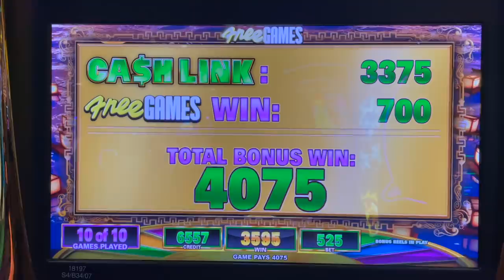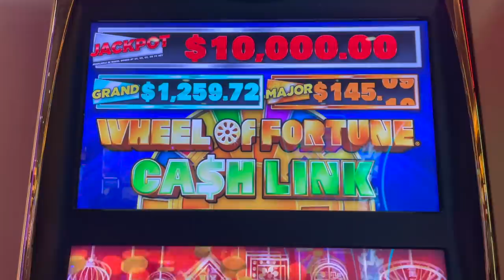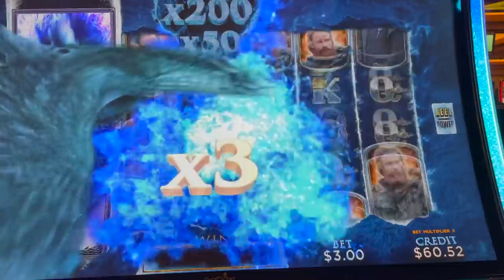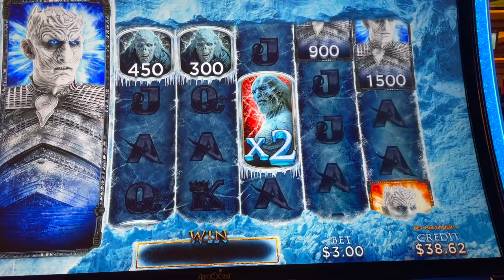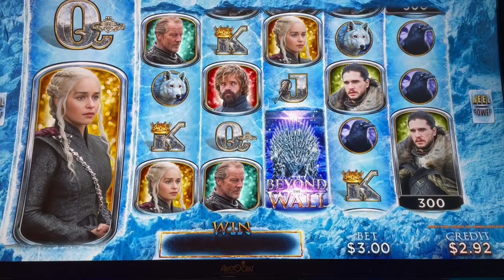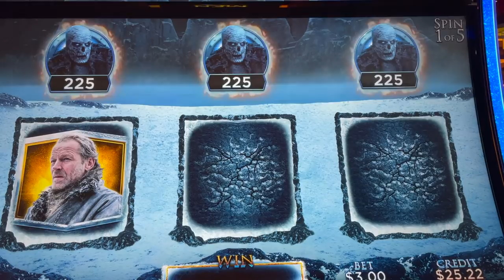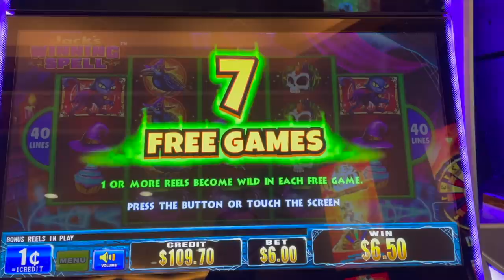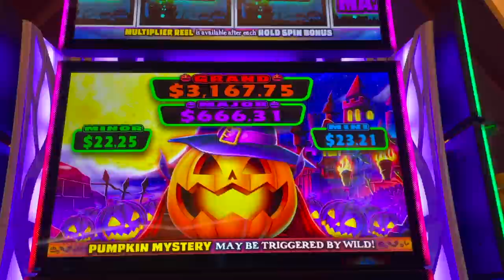GAME OF THRONES SLOT MACHINE !! I WISH IT LIKED ME :(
Slot Queen and Slot Hubby head to their local casino to play some new slots for 2021. We played the new game of thrones slot machine,  and got some of the win bonuses.    Let's see if I can get a big win, jackpot or handpay !   Enjoy this video that was packed full of  bonuses from beginning to end !